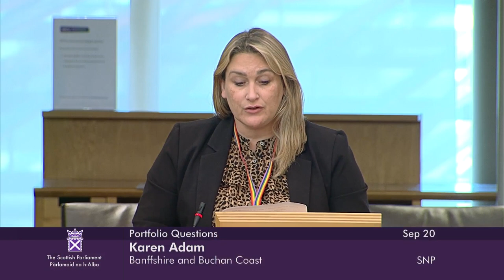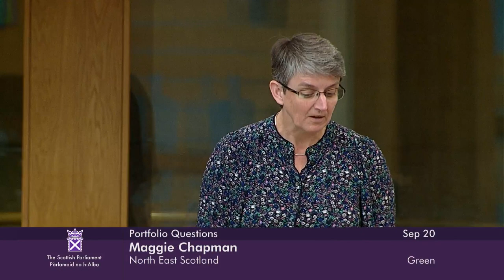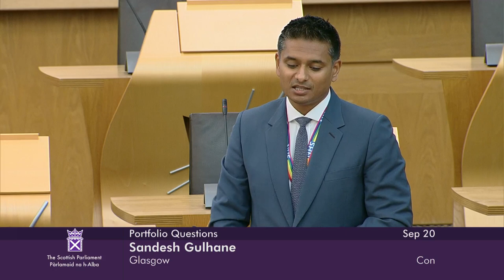Portfolio Questions - 20 September 2023